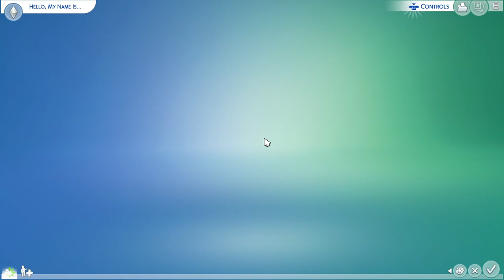Lets play the sims 4 episode 2 - missing mailbox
Episode 2 Anita's first day at work and i cant find my mailbox.